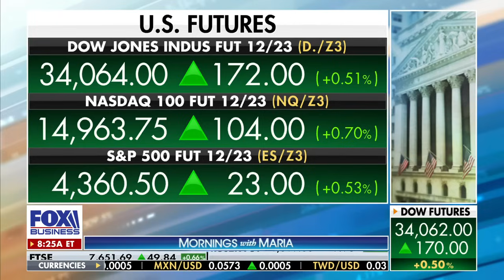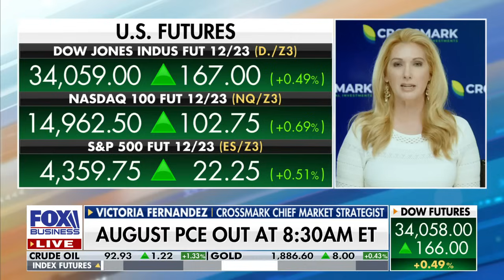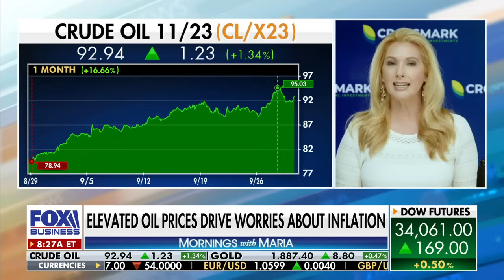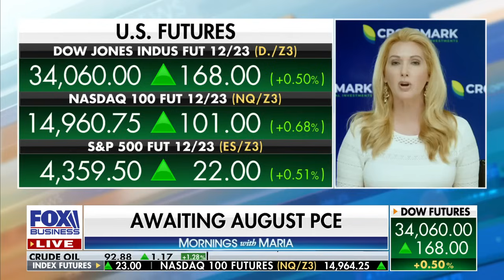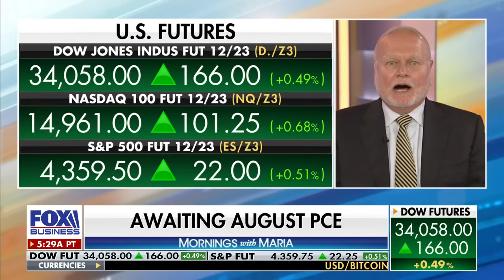This will have a ‘snowball effect’ on the US economy: Expert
Crossmark Global Investments chief market strategist Victoria Fernandez joins ‘Mornings with Maria’ to discuss the U.S. economy as elevated oil prices drive worries about inflation.